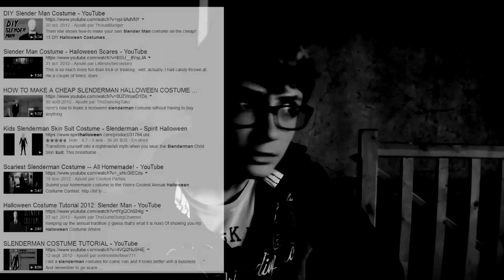A quoi sert le slenderman ?